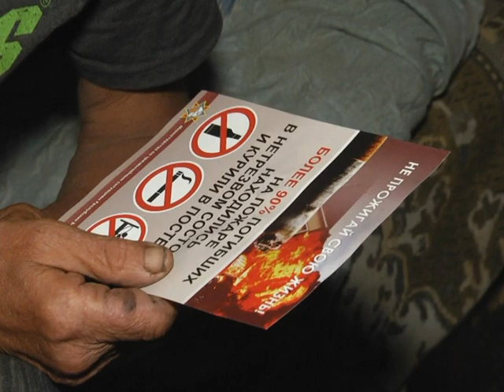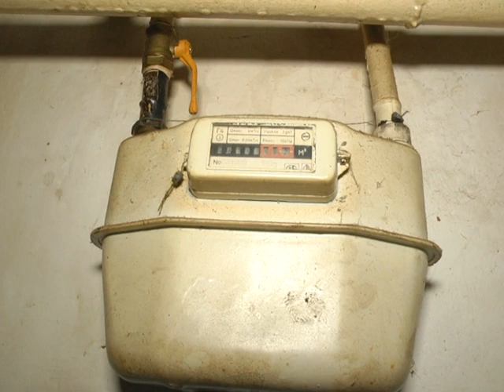2019-08-08 г. Брест. Рейд Брестского ГОЧС. Новости на Буг-ТВ.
Нарушение правил эксплуатации электросетей и электрооборудования, неосторожное обращение с огнем,   - это основные причины пожаров. В Бресте с начала 2019 года их зарегистрировано  более 50-ти, к счастью, эта цифра по сравнению с прошлым годом уменьшилась на 11 пожаров. Но, как отмечают сотрудники городского отдела по чрезвычайным ситуациям, очень часто виной пожаров становится человеческий фактор: неразумное поведение, безответственность по отношению к себе и находящимся рядом людям -  приводит к печальным последствиям. Научить элементарным правилам, заставить  человека сберечь свою жизнь - цель профилактических рейдов, которые с завидной регулярностью проводят сотрудники МЧС.